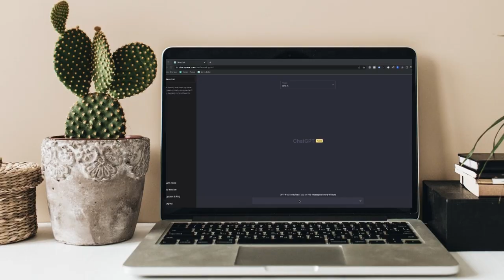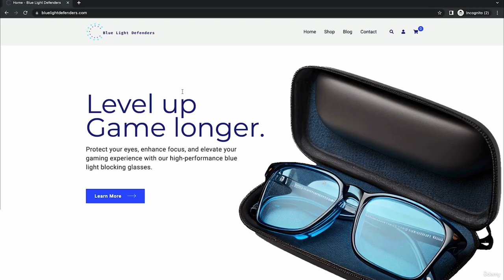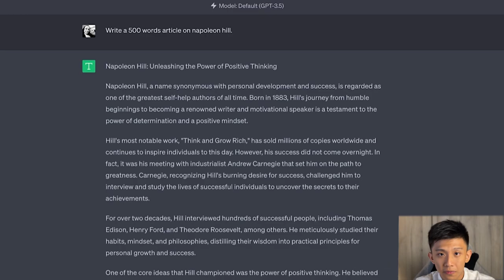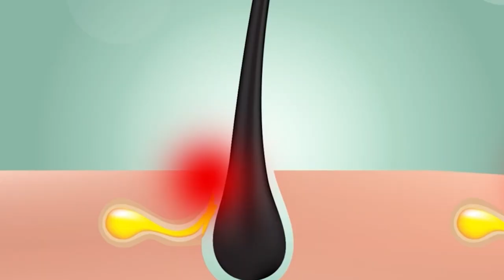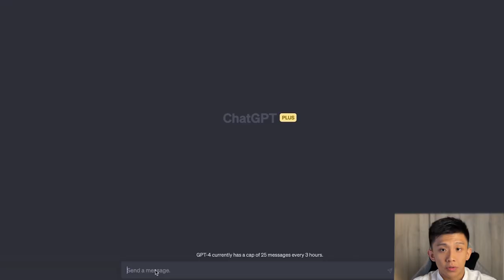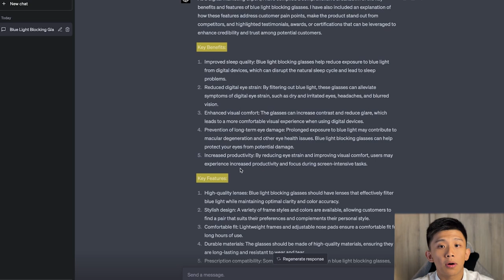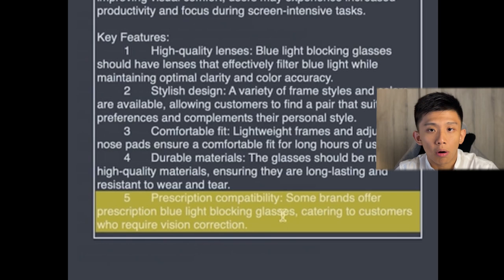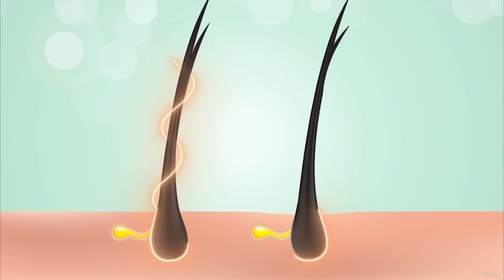Do THIS to Kickstart Your New Business in 2024 | Step-by-Step Market Research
Learn How to Conduct Step-by-Step Market Research in 2024

DESCRIPTION:
🚀 Dive into the world of detailed market research with a twist! In this video, I'll be your guide on how to leverage ChatGPT for conducting in-depth market research effectively. Whether you're new to market analysis or looking to enhance your existing skills, this tutorial is tailored for you. Discover how ChatGPT can be a powerful ally in your market research journey, helping you gather insights, analyze trends, and make informed decisions with ease. Perfect for entrepreneurs, marketers, and anyone interested in mastering the art of market research!

🔍 WHAT'S INSIDE:
- A step-by-step tutorial on using ChatGPT for detailed market research.
- Techniques to extract valuable insights and trends from ChatGPT's analysis.
- Practical examples demonstrating how ChatGPT can streamline your research process.
- Tips on interpreting and applying ChatGPT's findings to your business strategy.
- An exploration of how this method can save time and increase efficiency.

🎞️ TIMELINE:
0:00 - Introduction
0:55 - My purpose on Youtube
1:42 - What is market research
2:20 - 2 things you need
3:18 - Demo product
4:12 - Difference between benefits & features
5:40 - Enter prompt in ChatGPT
10:20 - Closing